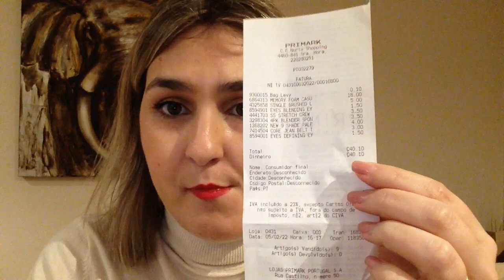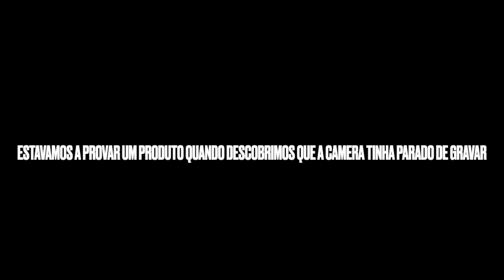Bloopers || Erros de gravação 2022 || Filipa da Costa